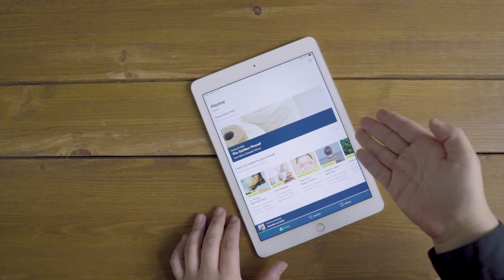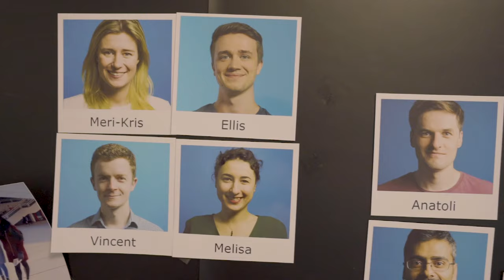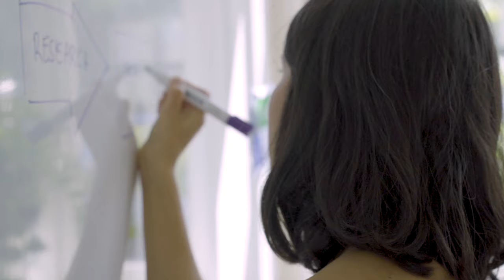We Are Blinkist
Blinkist is an app that gives you the big ideas from nonfiction's best books distilled into 15-minute made-for-mobile reads and audio versions you can take with you anywhere.

Every Blinkist title is handpicked, read, condensed, and recorded by real people who love learning as much as you do.

Make the most of every minute, get smarter on the go, be healthier, and learn what you need to, to achieve your goals.

You were born curious. Become the best you yet with Blinkist.

-- Follow Blinkist --